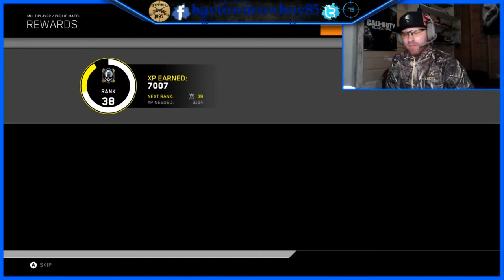call of duty infinite warfare tf-141 sniper merciless medal on terminal gameplay plus a collateral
Llamada del deber guerra infinita tf-141 francotirador medalla sin piedad en juego terminal más una garantía

Hi, I'm  baytowncowboy85, I may not be the best sniper or quickscoper in the world but I could be the oldest quickscoper or sniper in the world in call of duty as well as various sniping or military games. I hope you enjoy this gameplay of me in call of duty infinite warfare sniping and quickscoping in each game I also hope you will enjoy my content. Please feel free to share my videos, favorite my videos,  leave comments on my videos, like my videos or subscribe to my YouTube channel also follow me on Facebook and Twitter, thanks I really hope you enjoy. baytowncowboy85 over and out
xbox gamer tag: baytowncowboy85
playstation gamer tag: baytowncowboy85
gaming glasses I use: NoScope Gaming and computer glasses